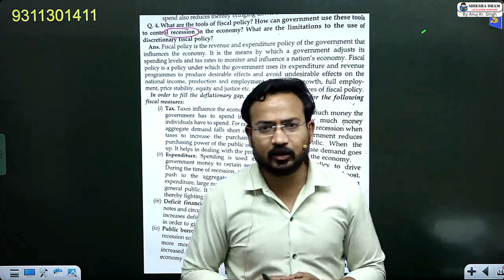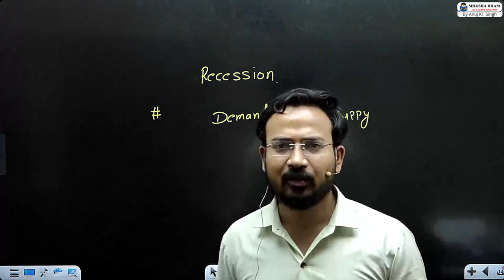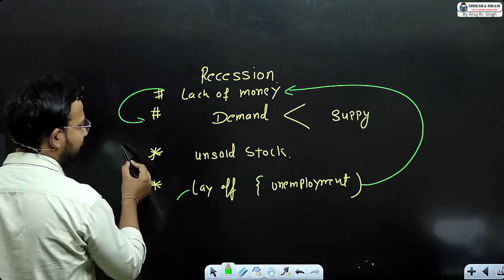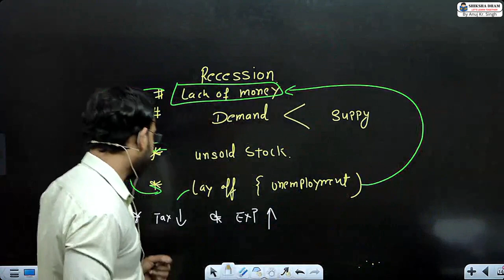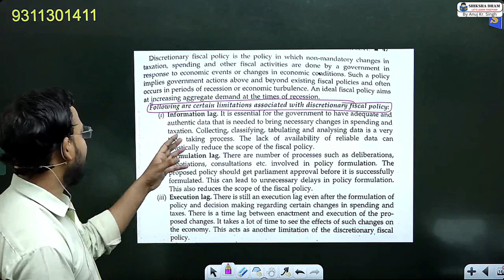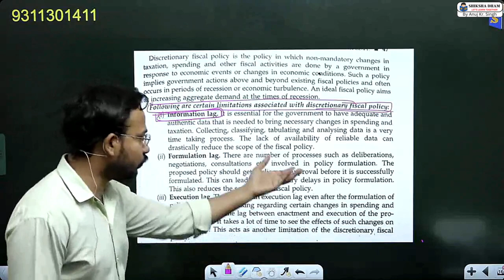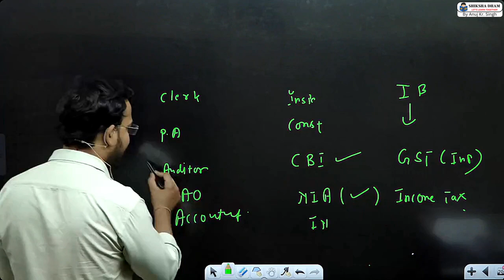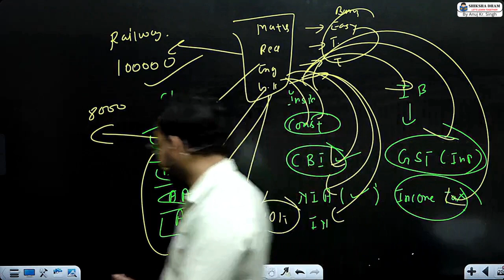macro economics for b.com class | part 3 | national income determination | bcom /sol/du by anand sir